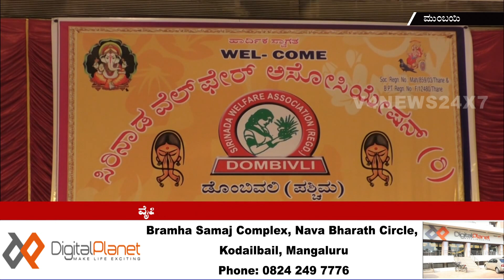ಮುಂಬೈಯ ಉಪನಗರ ದೊಂಬಿವಲಿಯ ಸಾಮಾಜಿಕ ಸಂಘಟನೆ ಸಿರಿನಾಡ ವೆಲ್ಫೇರ್ ಅಸೊಸೀಯೇಶನ್ ಇದರ 18ನೇ ವಾರ್ಷಿಕೋತ್ಸವ